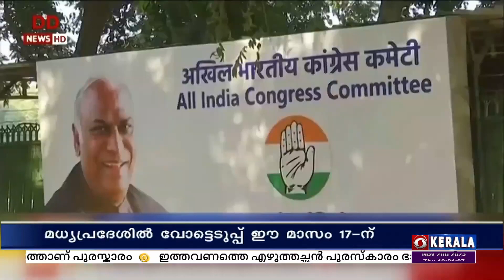5 സംസ്ഥാനങ്ങളിൽ തിരഞ്ഞെടുപ്പ് പ്രചാരണം ഊർജിതം| ഇതുവരെ സാധുവായി അംഗീകരിച്ചത് 2,916 പത്രികകൾ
5 സംസ്ഥാനങ്ങളിൽ തിരഞ്ഞെടുപ്പ് പ്രചാരണം ഊർജിതം| ഇതുവരെ സാധുവായി അംഗീകരിച്ചത് 2,916 പത്രികകൾ

5 സംസ്ഥാനങ്ങളിൽ തിരഞ്ഞെടുപ്പ് പ്രചാരണം ഊർജിതം.

ഈ മാസം 17 ന് വോട്ടെടുപ്പ് നടക്കുന്ന മധ്യപ്രദേശിൽ നാമനിർദ്ദേശ പത്രിക പിൻവലിക്കാനുള്ള സമയപരിധി ഇന്ന് അവസാനിക്കും.

230 അംഗ നിയമസഭയിലേയ്ക്ക് ഇതുവരെ 2,916 പത്രികകൾ സാധുവായി അംഗീകരിച്ചിട്ടുണ്ട്.

മിസോറാമിലെ സിയാഹ ജില്ലയിൽ പ്രതിരോധമന്ത്രി രാജ്നാഥ് സിങ്ങ് ഇന്നലെ പ്രചാരണ പരിപാടികളിൽ പങ്കെടുത്തു.

മിസോറാമിന്റെയും വടക്ക്- കിഴക്കൻ പ്രദേശങ്ങളുടെയും സമഗ്ര വികസനമാണ് NDA ഗവൺമെന്റ് ലക്ഷ്യമിടുന്നതെന്ന് കേന്ദ്രമന്ത്രി പറഞ്ഞു.

ലുംഗ്ലയിൽ കേന്ദ്രമന്ത്രി സർബാനന്ദ സോനോവാൾ വിവിധ പരിപാടികളിൽ പങ്കെടുത്തു.

കാർഷിക മേഖലയുടെ വികസനത്തോടൊപ്പം അടിസ്ഥാന സൌകര്യത്തിലും ഊന്നൽ നൽകുകയാണ് ബി.ജെ.പി ലക്ഷ്യമിടുന്നതെന്ന് കേന്ദ്രമന്ത്രി പറഞ്ഞു.

ഈമാസം ഏഴിനാണ് മിസോറാമിൽ വോട്ടെടുപ്പ്.

തെലങ്കാനയിലെ കൽവാകുർത്തിയിൽ സംഘടിപ്പിച്ച കോൺഗ്രസ് പൊതുറാലിയിൽ രാഹുൽഗാന്ധി പങ്കെടുത്തു.

രാജസ്ഥാനിൽ കഴിഞ്ഞ മൂന്നു ദിവസത്തിനിടെ 104 നാമനിർദ്ദേശ പത്രികകളാണ് സമർപ്പിച്ചിട്ടുള്ളത്.

ബി.ജെ.പി സ്ഥാനാർത്ഥി ദിയാകുമാരി ജയ്പൂരിലെ വിദ്യാനഗറിൽ മത്സരിക്കും.